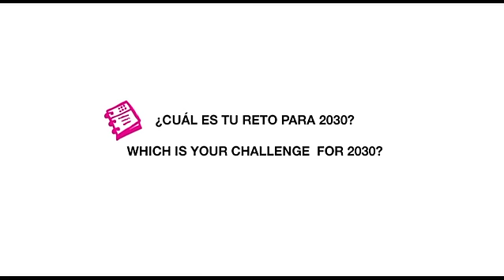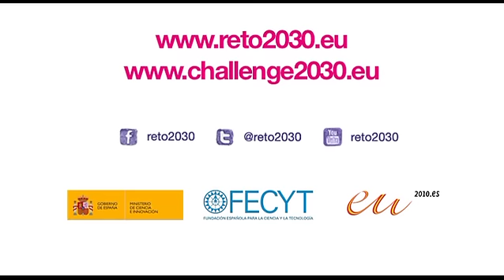Video escolar_Reto2030_part 02